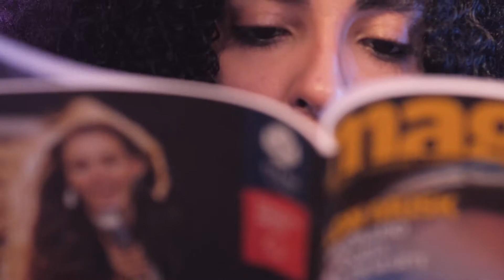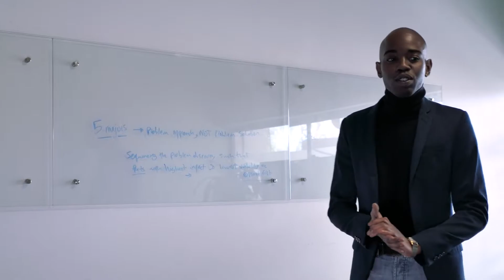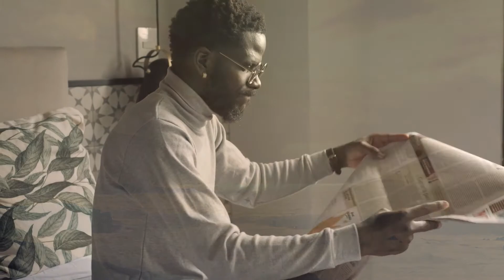BLACK ROSE IN THE GUETTO(CLASSDJ FT KAMAL)OFFICIAL VIDEO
Hello friends this is my new song produced by me and video editing also the voice of my friend Kamal from the United States, please give your opinion, I really appreciate it whether the review is bad or good, PEACE...